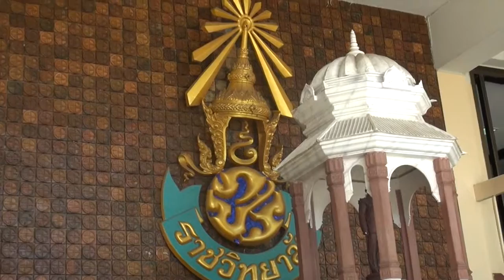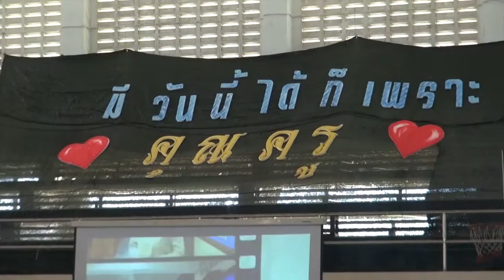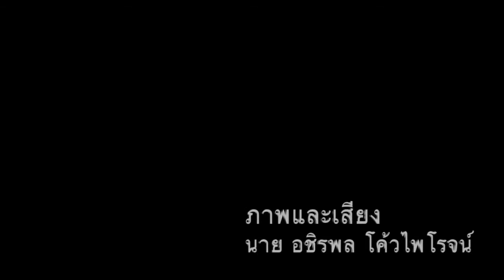วันไหว้ครู 2558